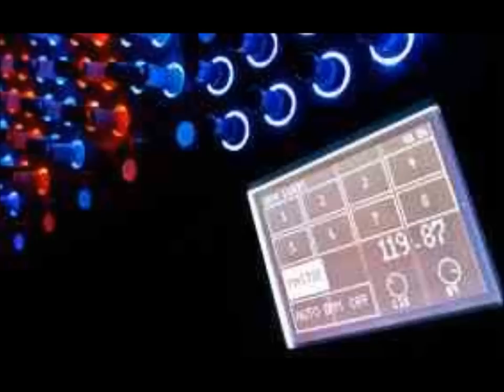Jus Jack - Smoke VS Afrojack & Black Eyed Peas - The Time VS Javi Ortiz - In Heaven With You &..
1)Jus Jack  - Smoke (DJ Gogos Vs DJ Luigi Mykonos Mix)
2)Afrojack & Black Eyed Peas - The Time (Dirty Beat) (Retrick Abigail & Mister Ri Remix)
3)Javi Ortiz - In Heaven With You (Alex Del Amo Mix)
4) Paul Gardner - Music In My Soul (Original Club Mix)